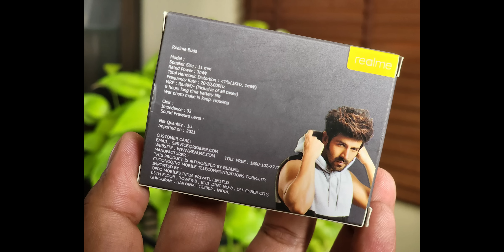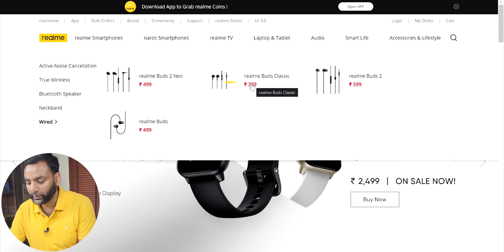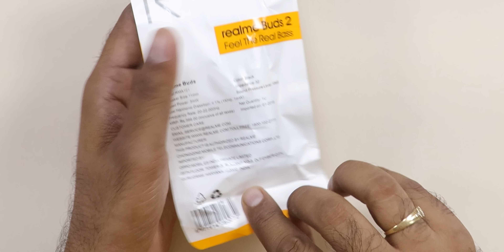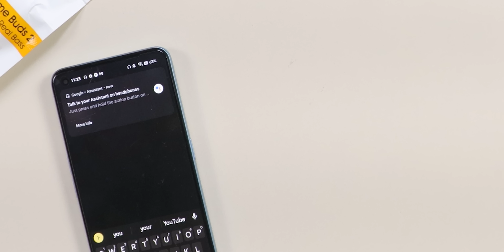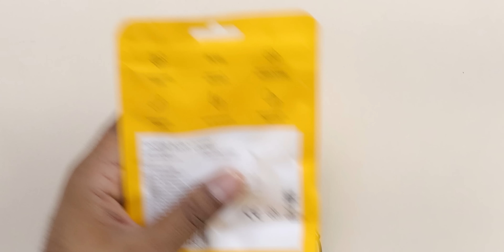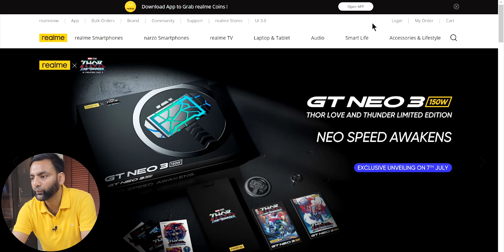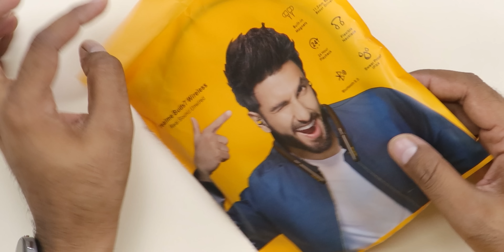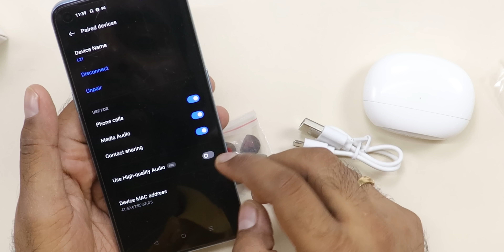FAKE realme wireless earphones from Offline Market !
In todays unboxing we will see Fake and duplicate Bluetooth wireless earphones that you can buy offline and online.
See our Host Saurabh on his social network,